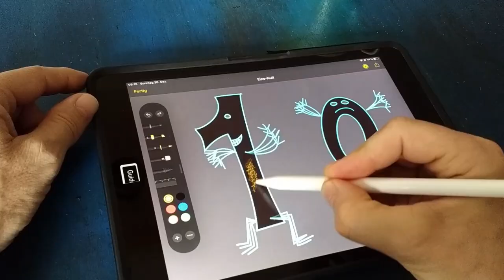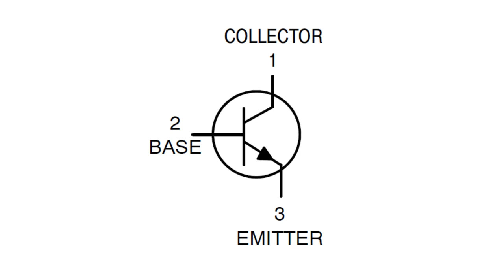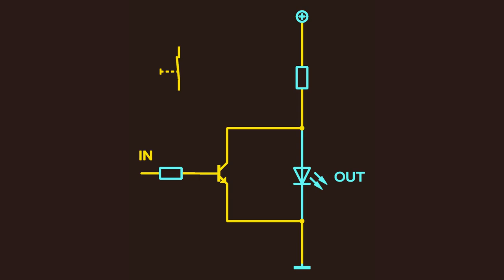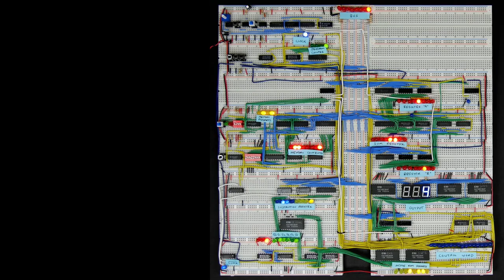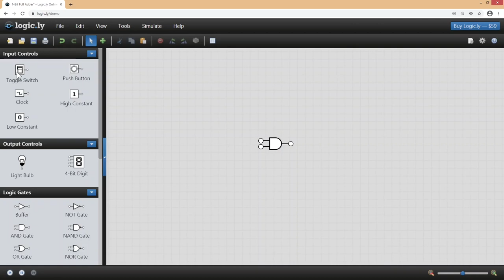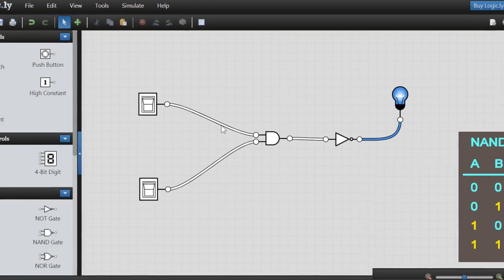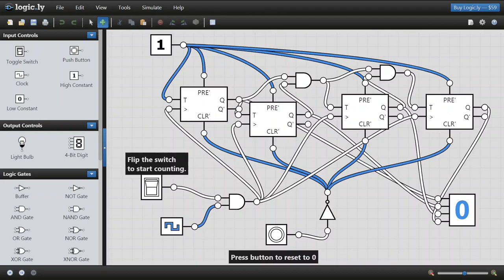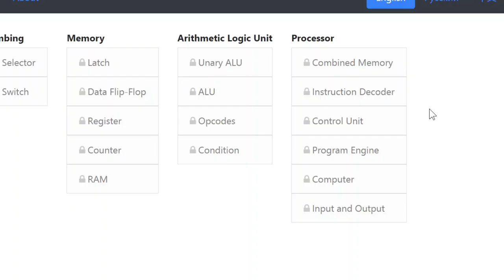Wie wird aus Transistoren ein Computer?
Was machen 0 und 1 in meinem Computer? Logikgatter, die Grundbausteine eines jeden Computersystems, von der Smartwatch bis zum Großrechner, selbst neuronale Netze kommen ohne sie nicht aus. Was steckt dahinter? Was sind Logikgatter? Wie funktionieren Logikgatter? Und wie baut man aus Logikgattern einen ganzen Computer?

Sein Video hat mich begeistert und ursprünglich wollte ich bei ihm anfragen, ob ich eine deutsche Synchronfassung seines Videos erstellen darf. Ich wollte es aber etwas kürzen und doch ein paar eigene Gedanken einbringen. Jetzt ist es, wie es ist, und ich bin mir nicht sicher, ob es als eigenstängige Arbeit durchgeht. Sebastian nimmt das allerdings locker:
"I enjoyed the video, nice work! Don’t worry about the similarities, I think it stands well on its own."

Timestamps:
0:00 Intro
0:31 UND Gatter
1:39 NICHT Gatter
4:34 Logic.ly
8:25 NandGame.com

Bildquellen:
Arduino: mathew-schwartz-dq7kElwnFFg-unsplash
Gamer: florian-olivo-Mf23RF8xArY-unsplash
Analog: annie-spratt-X_NiqkkzVgM-unsplash
Leiterplatte: michael-dziedzic-deHhHOttSdk-unsplash
Prozessor: jorge-salvador-vruAZdZzQR0-unsplash